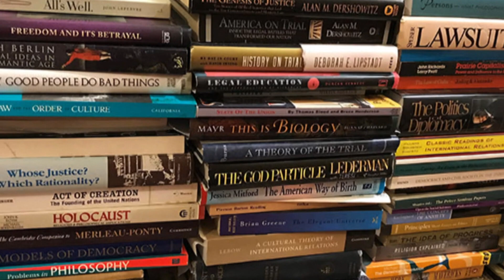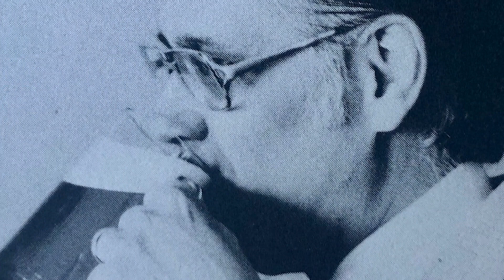Eugene Dais was an 'old-school legal intellectual' devoted to his students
Catherine Brown lost her friend, Eugene Dais, to COVID-19 on April 27.